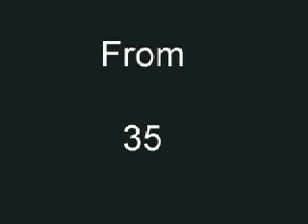Need2SpeeD: Havoc vs. MiDiablo (Round II)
Havoc, in a lightly modified F-Body faces off against MiDiablo, in a now lightly modified Terminator Cobra. This is the fifth and sixth races in what would become a year long rivalry between these two racers!

MiDiablo, now on Drag Radials and with a few mods, attempts to challenge Havoc for his Title of "Dig King" - and comes close... Until he misses a shift (doh)!

At the conclusion of this battle the overall score is:  Havoc (3, with two wins from a dig) and MiDiablo (3).  All tied up, and ready to battle another day!

Could it be a Vargas Stage 2+ from Tune+?  Episode 2"